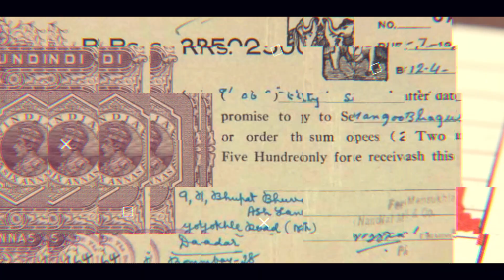Govt is selling! Are you buying?